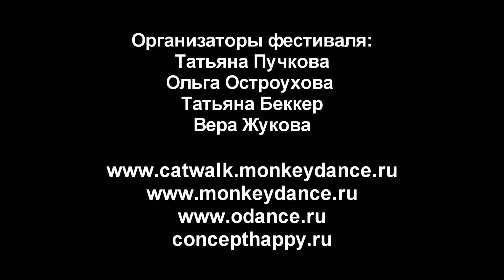CatWalk VI ReLoaded 8.11.15.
Информационный портал "Концепция счастья" Видеосъемка и монтаж Иван Ганджубас Дмитрий Незлов Создание промо, рекламных, танцевальных роликов. Медиаподдержка фестивалей, тренингов, мероприятий. Создание и продвижение YouTobe канала.